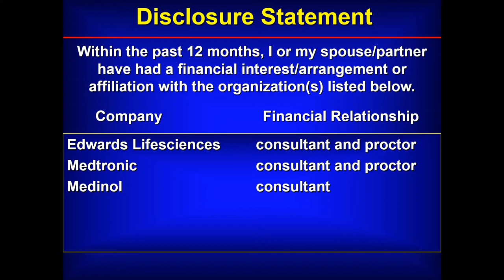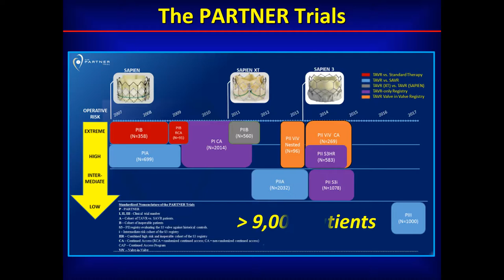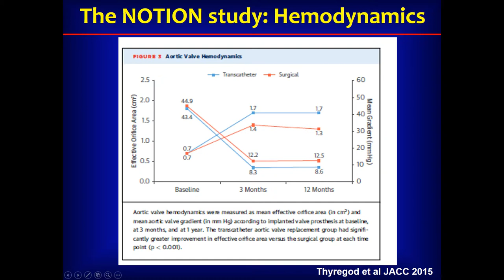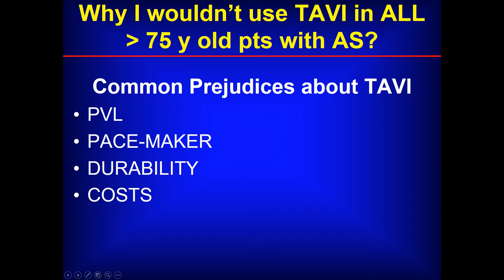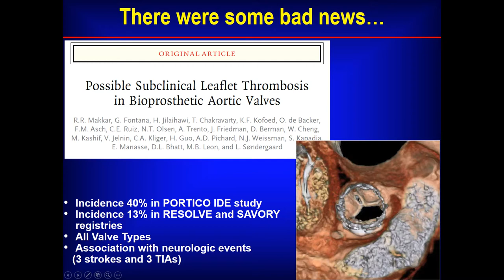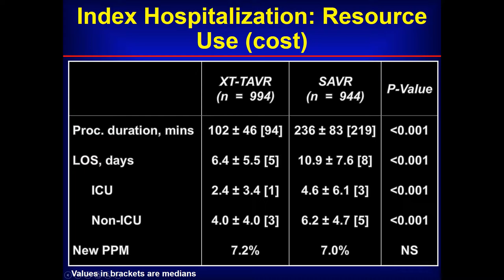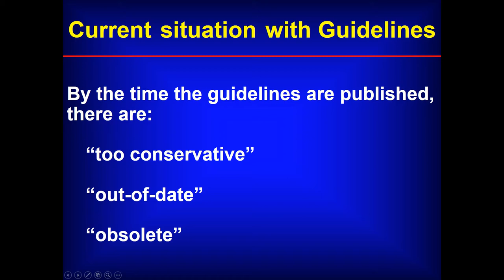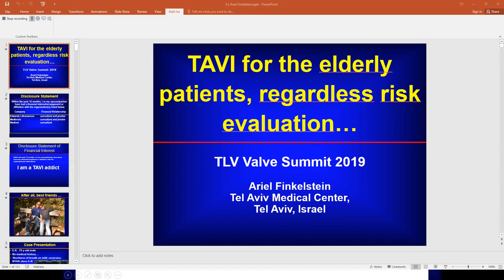Debate: Is it Time for Transcatheter Approach to Treat Aortic Stenosis...PRO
Ariel Finkelstein